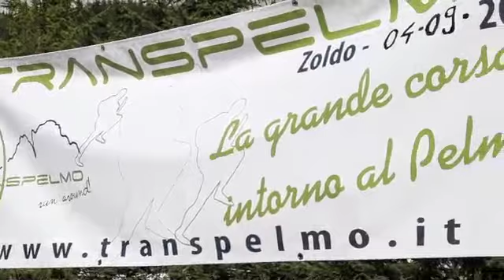Presentazione del percorso della IV Transpelmo 2011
La presentazione del percorso della gara in programma domenica 4 settembre 2011.